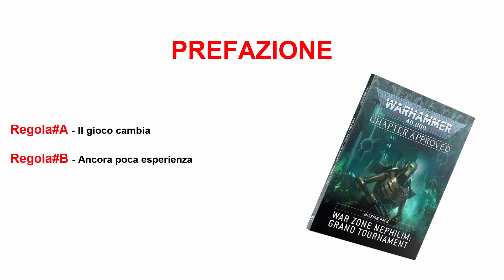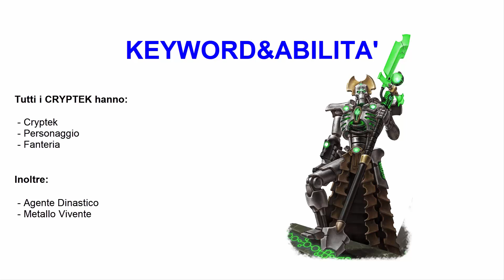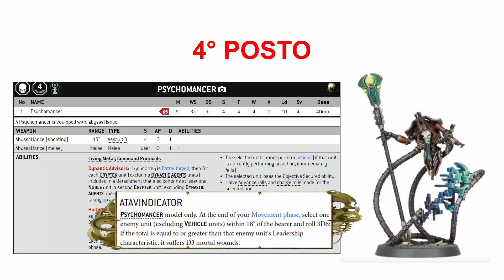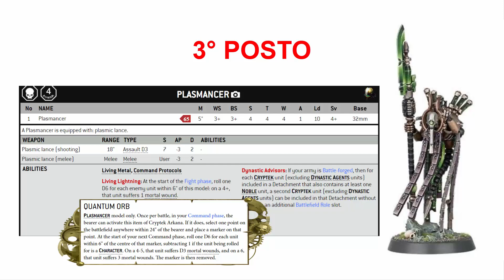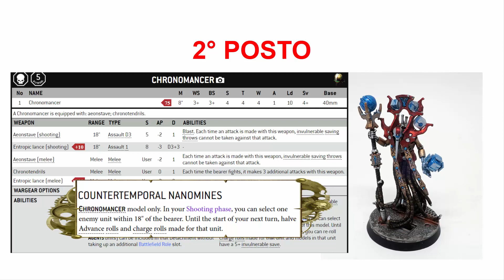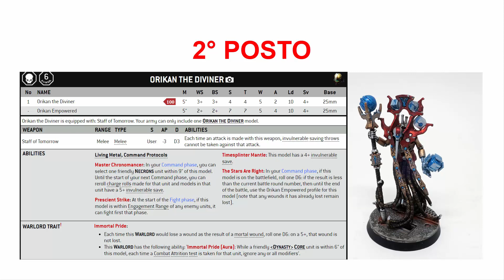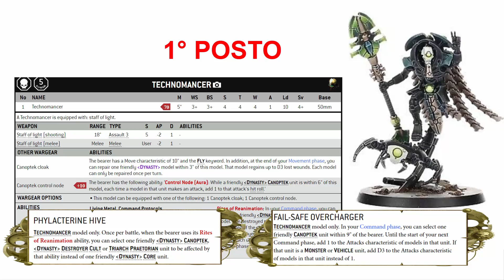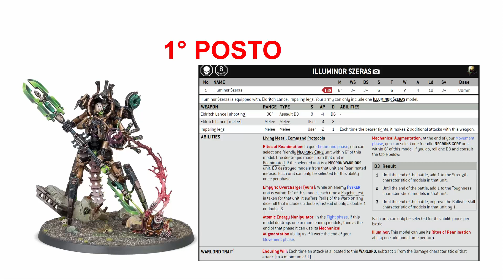[WARHAMMER40K] - Necron: cosa sono i Criptek?